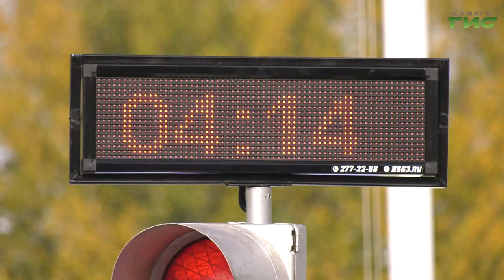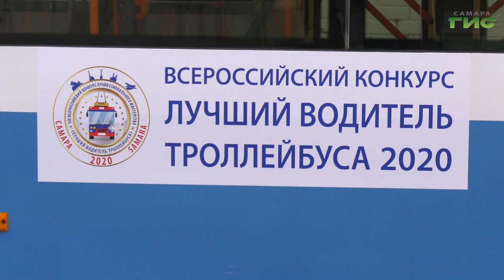В Самаре подвели итоги всероссийского конкурса "Лучший водитель троллейбуса-2020"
В Самаре подвели итоги всероссийского конкурса профессионального мастерства "Лучший водитель троллейбуса-2020". В нем приняли участие 36 конкурсантов из 32 городов России. Он длился 2 дня. Участники сдали теоретическую часть и показали водительское мастерство. Оценивали профессионализм 26 членов жюри. Кто одержал победу расскажет Елена Малютина.